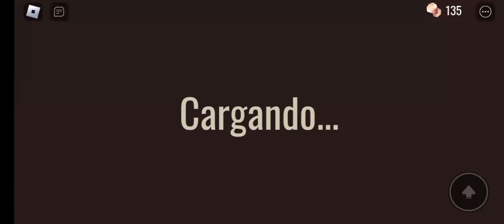CAPCUT STORY PT. 2 "Deleting Promedi"